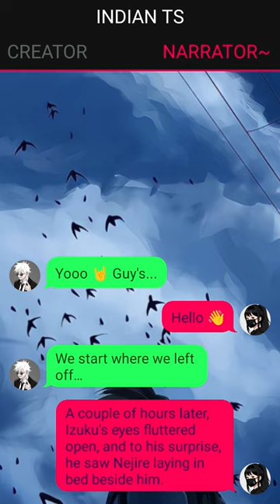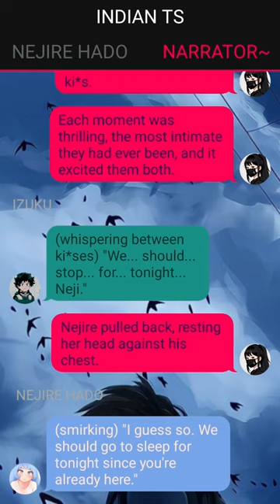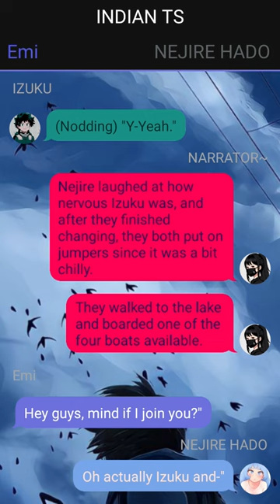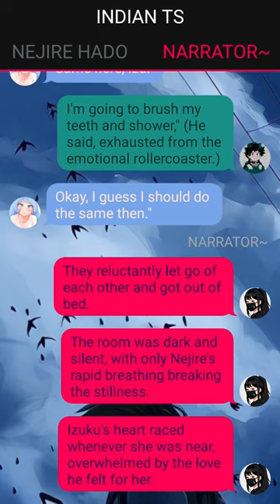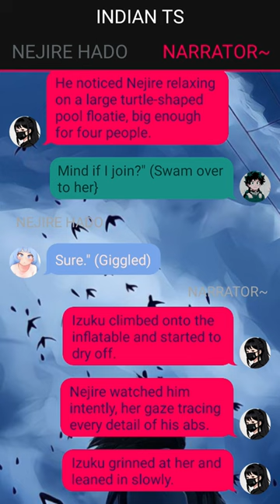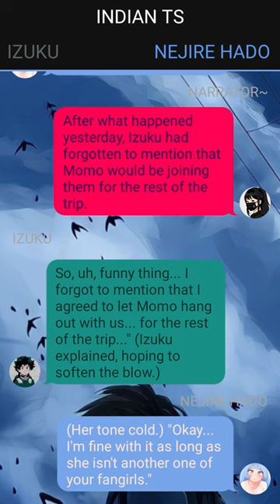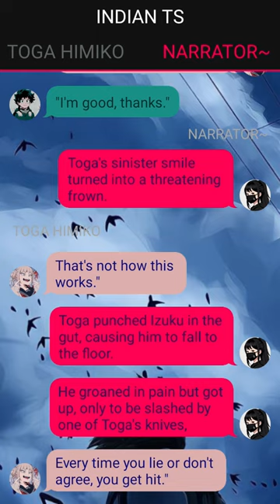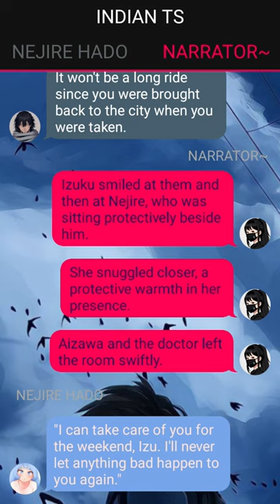Op Neglected Deku Texting Story ~ Pt~ 2 -- Izuku X ??? -- Mha Texting Story